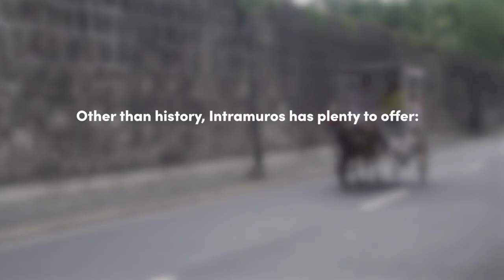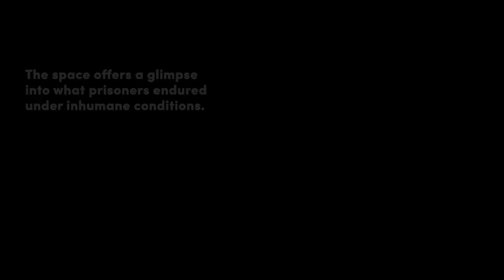What to do in Intramuros now?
Intramuros may be four centuries-old, but the walled city still manages to surprise even those who have been there a couple of times. From its culturally-important heritage structures to new attractions that make even the youth interested in its old charm, there are many ways to spend a day in the historied fort.